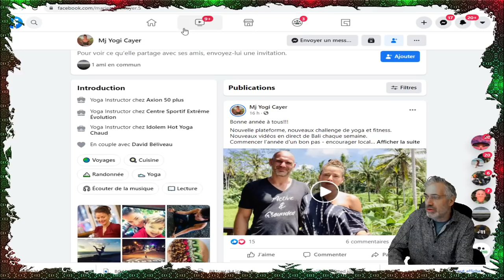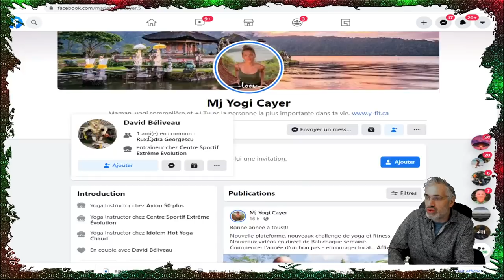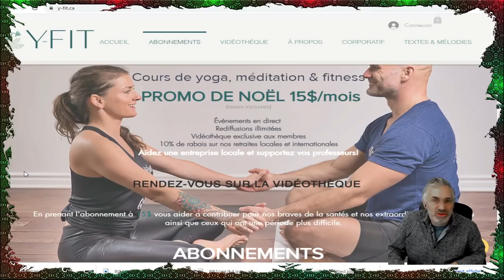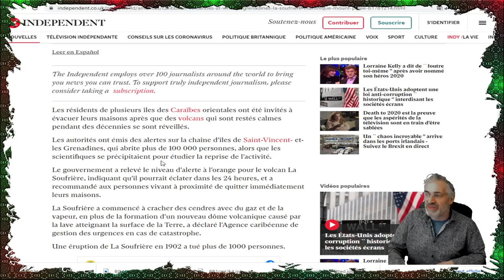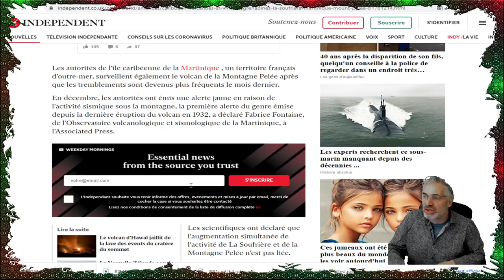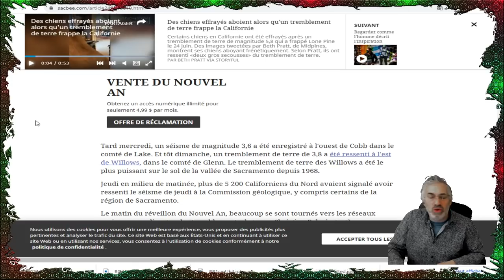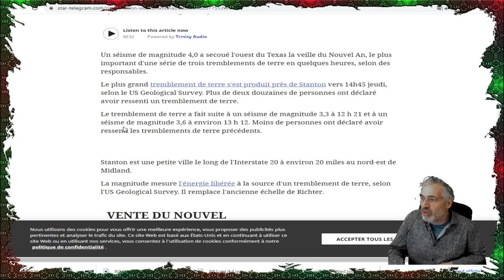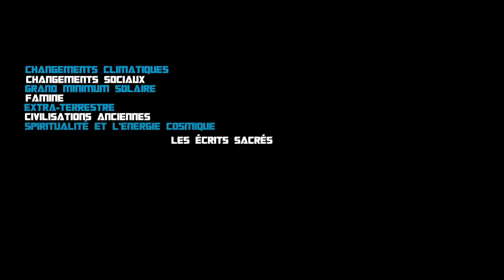2021 COMMENÇE EN CAUCHEMARD;Les habitants des îles des Caraïbes doivent évacuer,VOLCAN;SÉISMES.